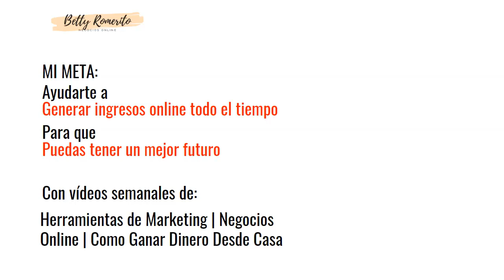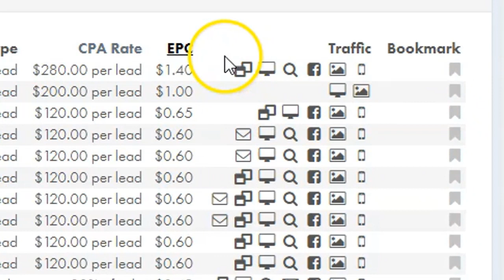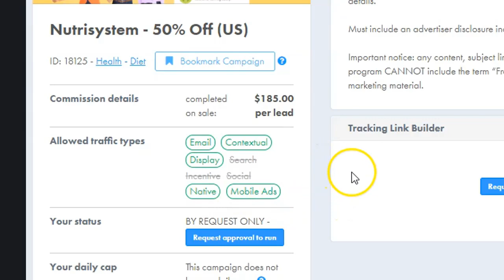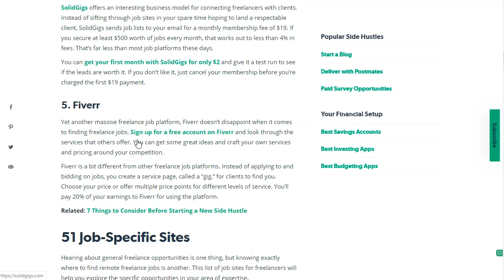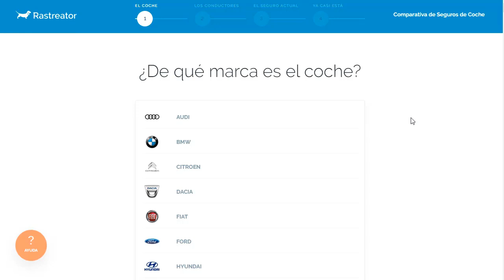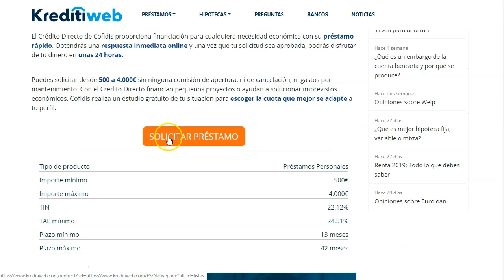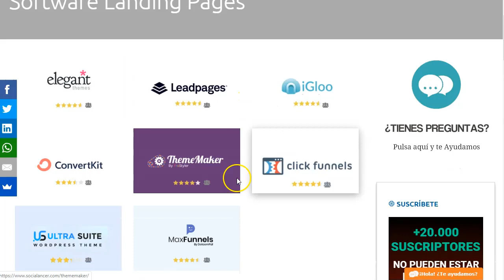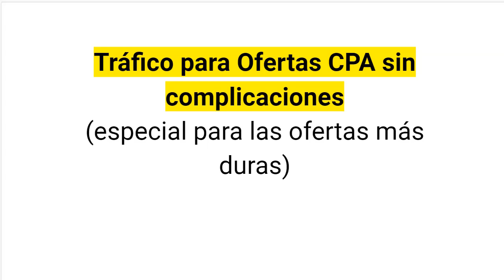Tráfico para Ofertas CPA. Especial para ofertas "duras".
🔎 expande para ver más
➡️Herramientas de Marekting en REBAJAS!

El CPA Marketing es extremadamente poderoso porque tiene muchas oportunidades a tu disposición para monetizar una acción en particular y ganar dinero.
Pero lo que mucha gente no comprende es cuán poderoso es realmente.

En pocas palabras, hay cosas que puedes hacer con CPA Marketing que realmente no puede hacer con ningún otro sistema. Además, puede combinar ciertos elementos de CPA Marketing con otros métodos (por ejemplo, marketing de afiliación tradicional) y ganar aún más dinero.

En este video, te mostraré qué tipo de oportunidades están disponibles para que tenga las herramientas y el conocimiento para aprovecharlas si está interesado.

Independientemente de si eres un principiante o un experto, encontrarás algo útil en este video. Hay algo para todos en este video.

Te mostraré como puedes aplicar el Tráfico para Ofertas CPA llamado Contextual, un tipo de tráfico para ofertas cpa que usan solo los superafiliados.
Requiere más tiempo, pero es más duradero en el tiempo y te da la oportunidad de tener un negocio a largo plazo y sostenible.

De hecho, estamos viviendo tiempos muy interesantes, incluso en una crisis. Pero, como una persona muy inteligente dijo una vez, en una crisis, hay oportunidades. En este momento, hay muchas oportunidades para aquellos que quieren ganar dinero y construir algo muy duradero.

Este es un video único y nadie más está hablando de este método, por lo que cuanto más rápido se involucre con este método, mejor. Si se está preguntando si este método funciona o no, bueno, ejecuto como 20 sitios que están construidos alrededor de este método y todos ellos están haciendo dinero en diferentes nichos.

Como siempre, mira el video al completo para que no te pierdas nada importante. Manténgase a salvo y nos vemos en el próximo video.

Saludos
Betty Romerito

★★⚠️IMPORTANTE ⚠️★★

Antes de ir más lejos, por favor déjenos aclarar que nuestros resultados no son los típicos. Lo más probable es que no nos hemos conocido ...

Vamos a mostrarte lo que funcionó bien para nosotros, y es nuestra esperanza que tu serás capaz de utilizar parte de la información que compartimos contigo para que puedas generar los resultados que tu personalmente deseas alcanzar.

Así que si estas buscando una de esas ofertas "hacerse millonario rápido en Internet", esto no lo es.

PERO  si eres una "persona emprendedora" que tiene alguna habilidad, un poco de sentido común, y la voluntad de trabajar para lo que quieres, esto definitivamente es para ti.